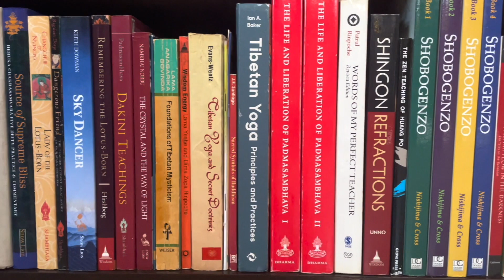Padmasambhava - Part 13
This is Part 13 of my recital of the "The Life & Liberation of Padmasambhava," a translation of "Padma Thang-yig," by Yeshe Tsogyal.

In this episode, we'll read Cantos 22, 23, 24 & 25.

The music in the beginning of this and all episodes of this series is from a particular recital of the medieval Japanese translation of The Heart of Great Wisdom Sutra, called Hannya Shingyo, with taiko drum, in a temple in Japan.  If you would like to hear that whole recital, it can be found

The music played in the background during the reading is from The Gyuto Monks Tantric Choir, the album is called "The Perfect Jewel: Sacred Chants of Tibet" and can be found

To purchase your own copy of the two volume set, "The Life and Liberation of Padmasambhava" now,

Edward is not a formally ordained Ngakpa, but wears the shawl, with great respect, during these recitations of published Buddhist Scriptures.